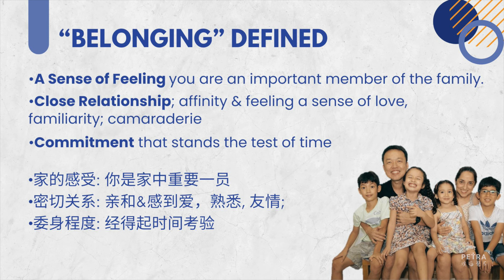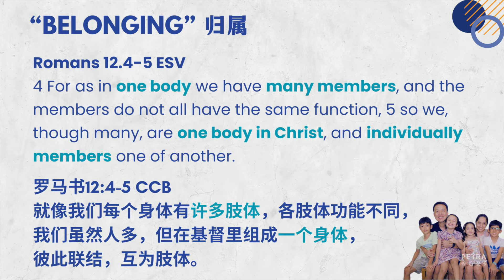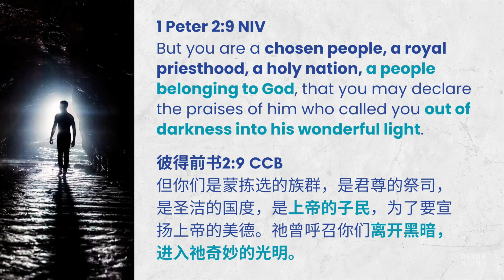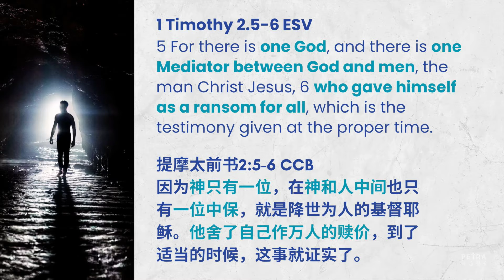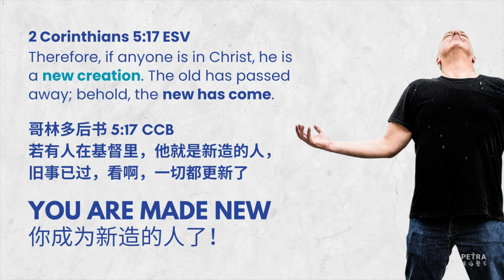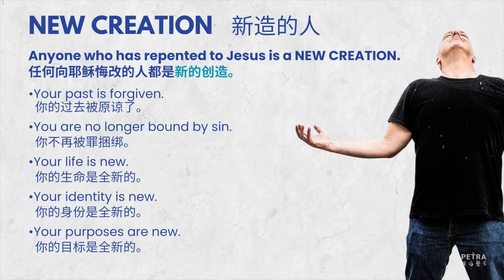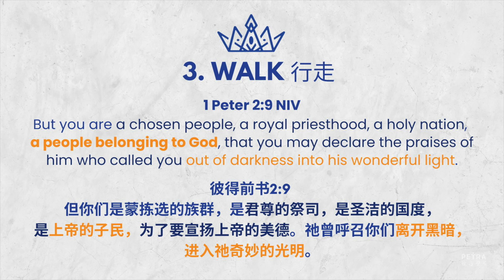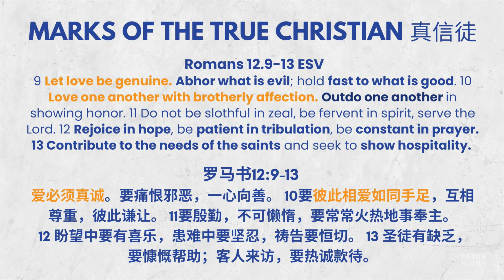Belonging/归属 - Pastor Alan Tay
Preached on: 28 September 2024

Ps Alan Tay explored from the definition of “belonging” and detailed what it means for us to eternally belong to God! He interwoven the ideas of salvation and baptism with Christ’s work on the cross. Thereby, he shared the spiritual significance for us to practically live as new creation today! It is possible to live life in God’s given new identity, new purpose and new ability to love like Jesus!

Curious about Petra or just want to say hi?

For info and messages on the go, download the PETRA APP

证道日期：2024年9月28日

从归属的意义来看信徒是永远属于上帝的！因着基督在十字架上的救赎，我们领受救恩和洗礼。从属灵意义上看，如何每天活出一个新造的人，活出新的身份、目的和能力，并像主耶稣那样去爱！

对滨海磐石感到好奇，或想跟我们打个招呼？
欢迎您随时联系我们

如果您想获知最新资讯和讲道信息，请到 下载 PETRA APP。